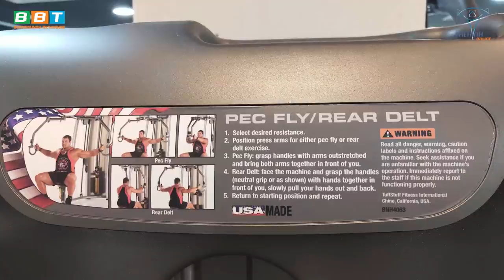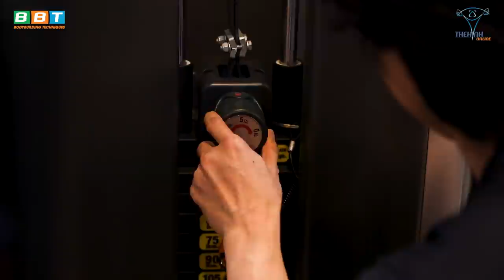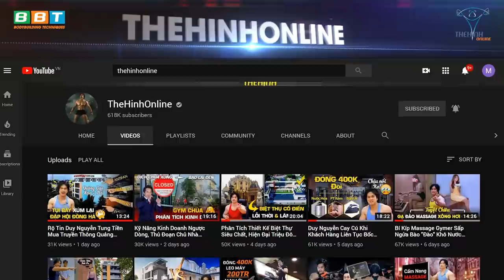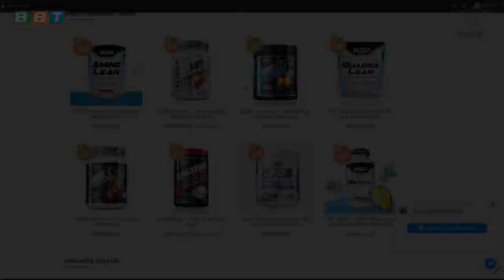Pec Fly Rear Delt - Hướng Dẫn Sử Dụng Máy Gym Ép Ngực, Ép Vai Sau THOL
Duy Nguyễn hướng dẫn chi tiết cách sử dụng máy Ép Ngực PROFORMANCE PLUS PEC FLY REAR DELT (PPD-803) ép vai sau tại THOL Gym Center Bình Tân

Địa chỉ:
♦ BBT Hiệp Phú: 10 Trương Văn Thành, phường Hiệp Phú, quận 9, TP HCM
♦ BBT Hiệp Thành: 535 Lê Văn Khương, Hiệp Thành, Quận 12, TP HCM
♦ BBT Quận 7: 102 Lý Phục Man, Phường Bình Thuận, Quận 7, TP HCM